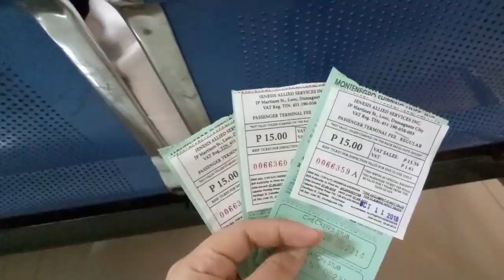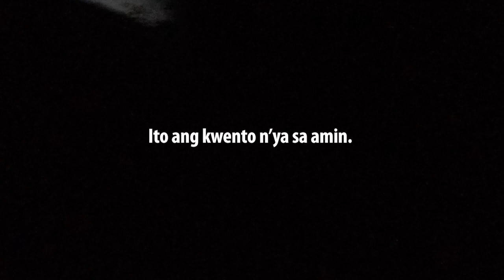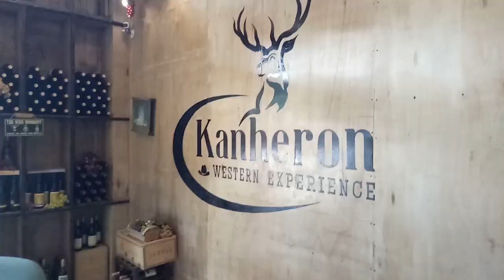WHAT TO DO IN SIQUIJOR? (Totoo ba ang kulam?)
Hello Jazzters! Welcome back to another travel vlog. Waw! Totoo nga ba ang kulam at barang? Ano ba ang mga pwedeng puntahan sa Siquijor? Watch! :)

Animated logo by Mella Dumali.